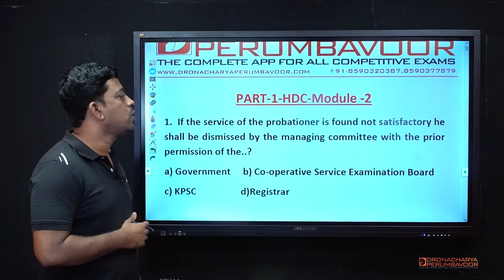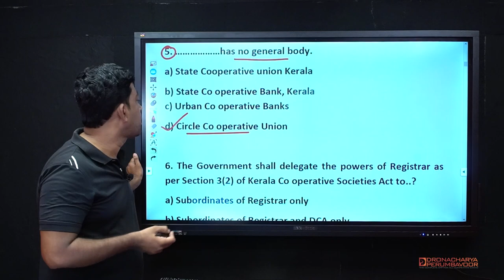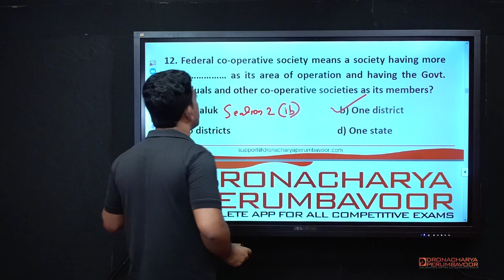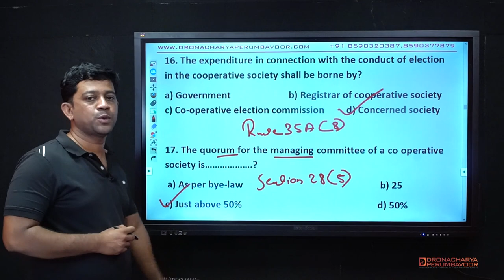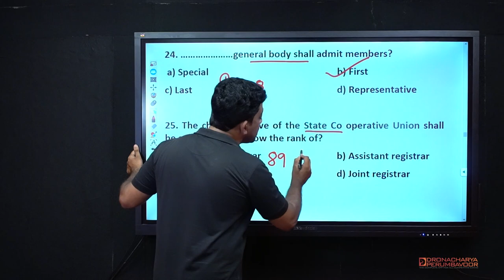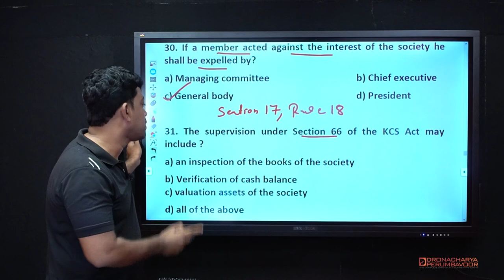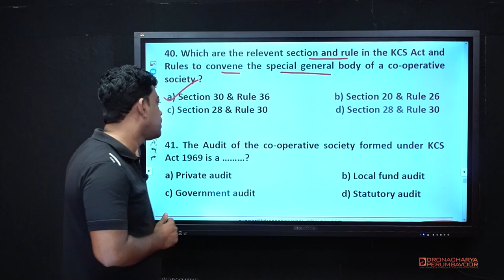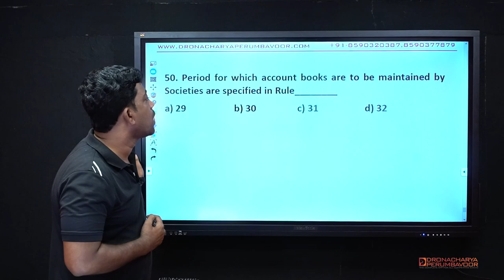KSCARDB DEPUTY MANAGER WEB SERIES - PART 1 - HDC- MODULE 2